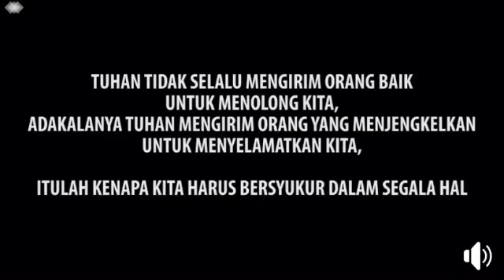Orang tak baik juga bisa jadi penolong kita